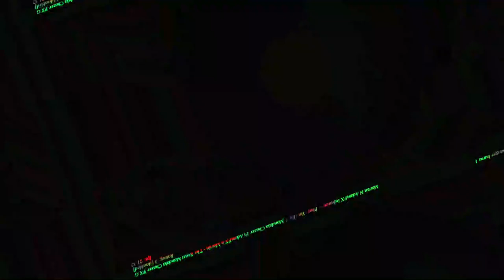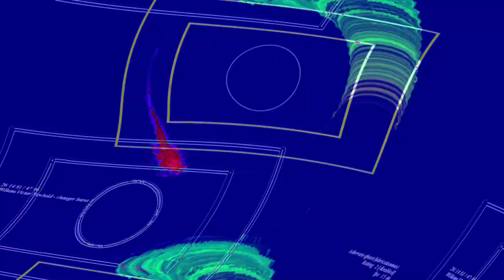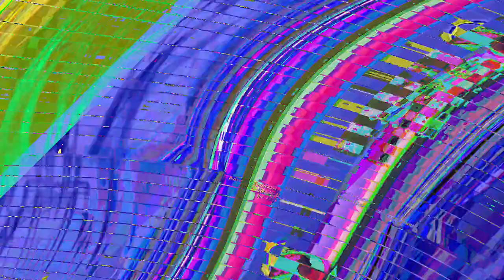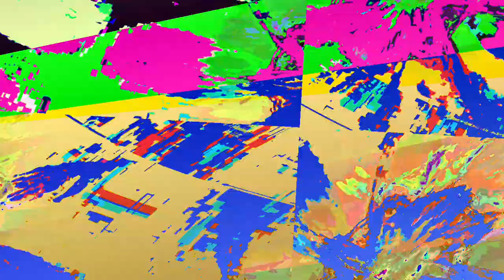[EPILEPSY WARNING] Movie 23 06 11 05h39m38s